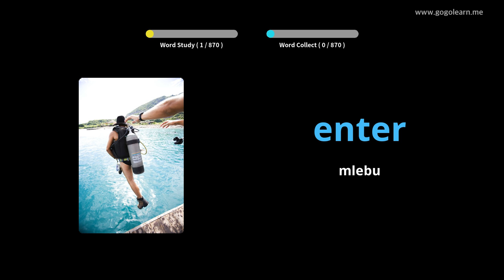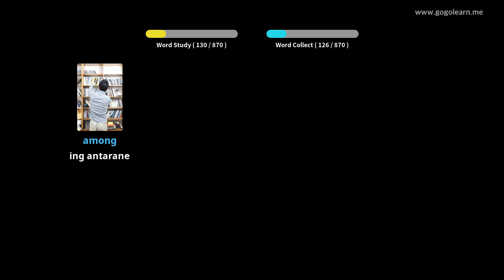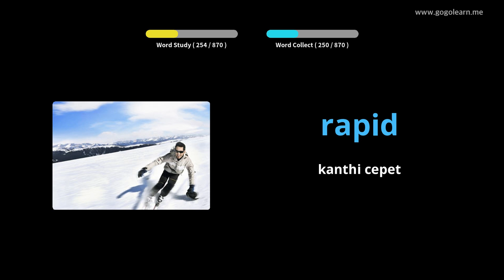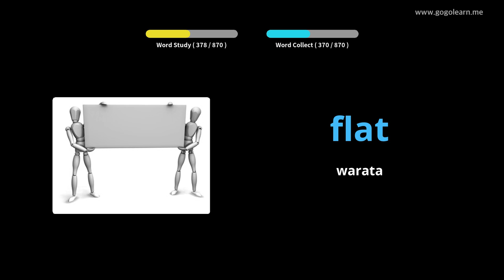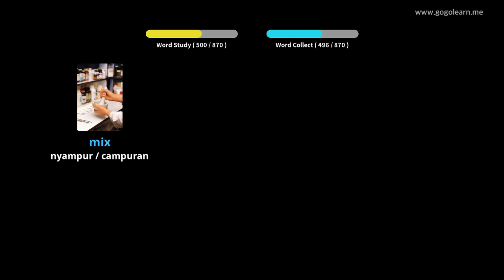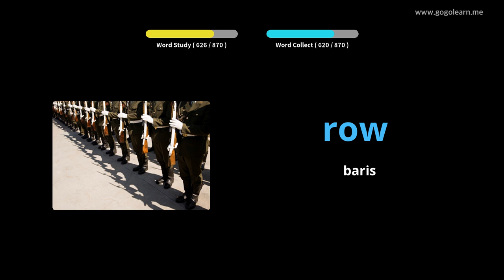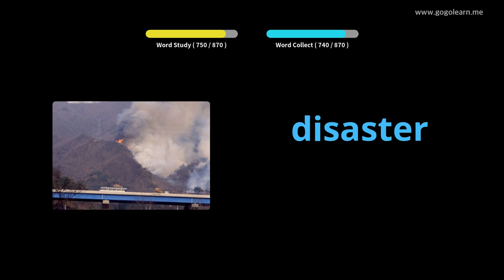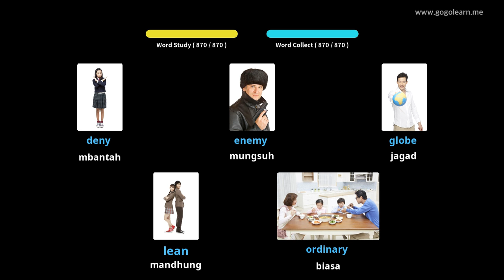Sekolah Menengah Vokal Inggris |Golearn